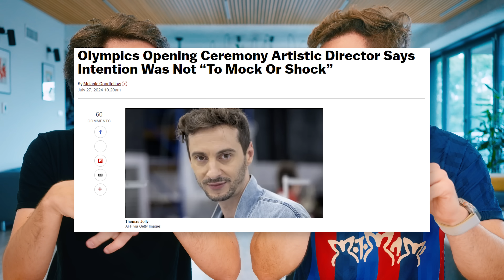Igrzyska Olimpijskie: Paryż 2024. Otwarcie: drag queen i Przemysław Babiarz zawieszony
Igrzyska Olimpijskie: Paryż 2024. Otwarcie: drag queen i Przemysław Babiarz zawieszony za komentarz w sprawie Imagine Johna Lennona. Olimpiada. Paris 2024 - otwarcie zbulwersowało wielu widzów, którzy występ drag queen w stylizacji obrazu Ostatnia Wieczerza Leonardo Da Vinci dopatrywało się obrazy uczuć religijnych. Do tego Przemysław Babiarz - otwarcie igrzysk będzie pewnie pamiętał długo. To jednak nie wszystko: sprawdzamy które kraje są wykluczone z rywalizacji olimpijskiej (Izrael? Rosja? Białoruś?) i odpowiadamy na pytanie: kto w swojej historii zdobył Oscara i medal na IO? Ciekawe czy wiesz, miłego oglądania! Polska: medale olimpijskie nie są nam dane?